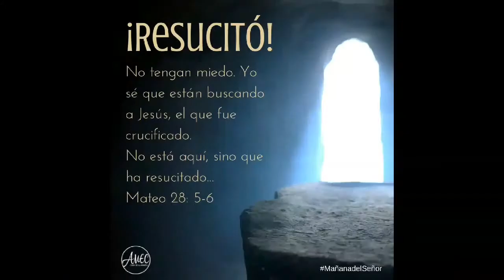La Pasión de Cristo Semana Santa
Estudiantes de Bellas Artes de 10° p.m. del Instituto Profesional y Técnico de Comercio Nicolás del Rosario